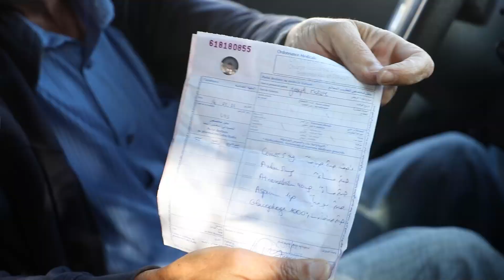الأدوية مقطوعة.. والتهريب ’’على عينك يا تاجر’’